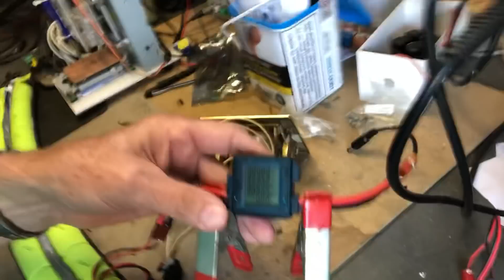Controle van batterijen in elektrische SPARTA fiets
Hoe open je een dichtgelaste batterijpack?
Hoe bepaal je de zwakste cellen!
Zijn er gevaren om cellen te vervangen?
Resultaat van de analyse: Het kan geen kwaad om de batterij tot op 0% te brengen! De ingebouwde controller zorgt ervoor dat de minimum spanning per cel méér dan 1V bedraagt! Je kan dus onbezorgd verder rijden wanneer er slechts 10% vermogen is.

More of my projects:

-DIGITALE VU meter met neopixels ledstrip.
Test van een oude bandopnemer:
Basisprincipe voor werking CNC machine
Ultrasone afstandsradar (how to make?)
Individueel Programmeerbare leds in de praktijk
Stereo versterker voor PC of Mac
Muziek controller voor gewone RGB leds
Vogelverschrikker
Zelfbouw Foam-cutter
SNUK Power Radio  2x15w
Veilig vlottersysteem voor wateroverlast
Mini EMF (Electro Magnetic Field) Detector, met Arduino Nano
Maak een lab-voeding van uw oude PC voeding
Zwembadverwarming met Socarex buizen
Maak prachtige sfeer in uw tuin!